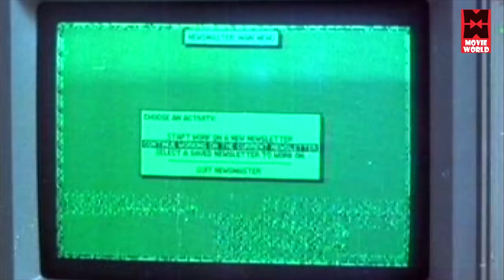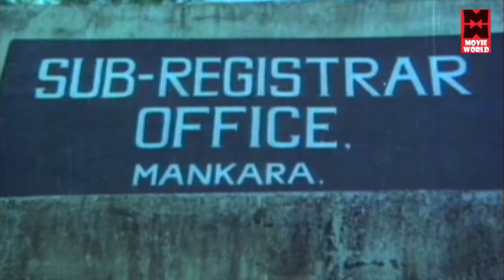ചിത്രകാരന്റെ ഭാവനയിൽ ചലച്ചിത്രമൊരുക്കിയ സംവിധായകന്റെ ചിത്രങ്ങളിലെ ഗാനങ്ങൾ... OLD IS GOLD | BHARATHAN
INDRANEELIMAYOLUM EE...
Movie : Vaishali (1988)
Movie Director : Bharathan
Lyrics : ONV Kurup
Singer : K S Chithra

THARAM VALKKANNADI NOKKI...
Movie : Keli ( 1991 )
Movie Director : Bharathan
Lyrics : Kaithapram

MOUNATHIN IDANAZHIYIL...
Movie : Malootty (1990)
Director : Bharathan
Lyrics : Pazhavila Ramesan
Singer : K J Yesudas, Sujatha Mohan

KALAM KUNJU MANASIL...
Movie : Rathinirvedam (1978)
Movie Director : Bharathan
Lyrics : Kavalam Narayana Panicker
Singers : P Jayachandran, Chorus, Karthikeyan

INDU PUSHPAM CHOODI...
Movie : Vaishali (1988)
Movie Director : Bharathan
Lyrics : ONV Kurup

SWARGANGAL SWAPNAM KANUM...
Movie : Malootty (1990)
Director : Bharathan

|| ANTI-PIRACY WARNING ||

*COPYRIGHT PROTECTED*